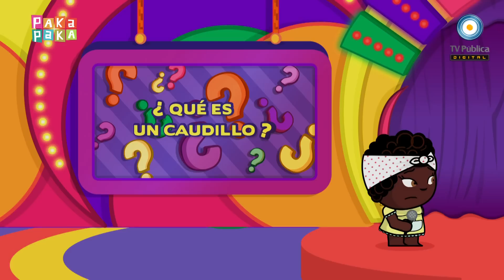Zamba - ¡Quiero mi monumento! - Sarmiento y Quiroga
Niña presenta el gran show de TV ¡Quiero mi monumento!. Un juego de preguntas y respuestas donde compiten dos grandes personajes de la historia. El premio: un monumento.
En este capítulo juegan Domingo Faustino Sarmiento y Facundo Quiroga.